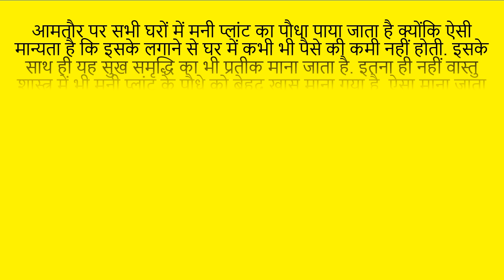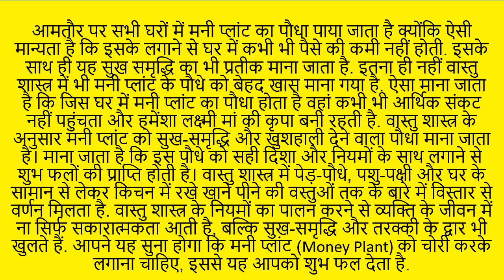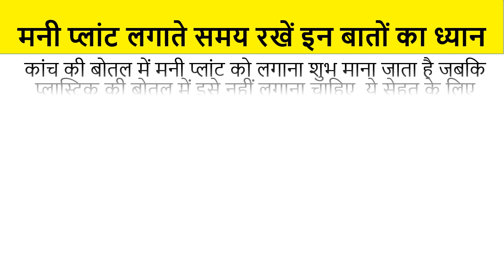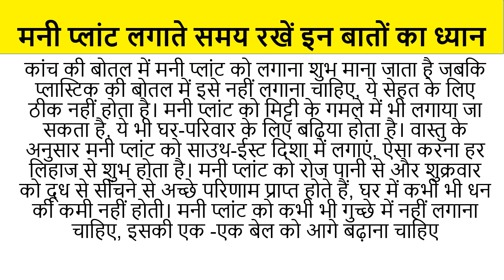घर में मनी प्लांट को चुरा कर लगाना शुभ है या नहीं। vastu tips for money plant. money plant kha lgaye